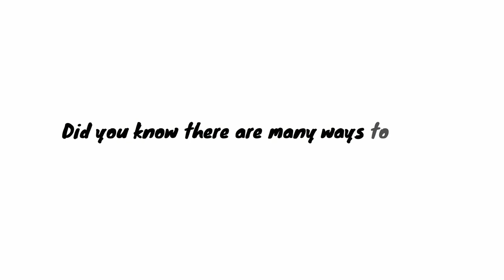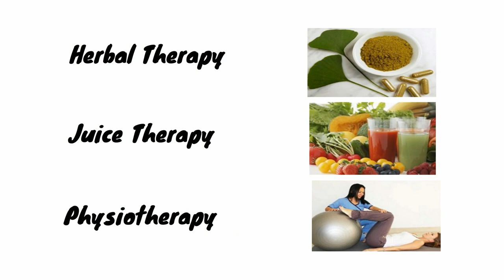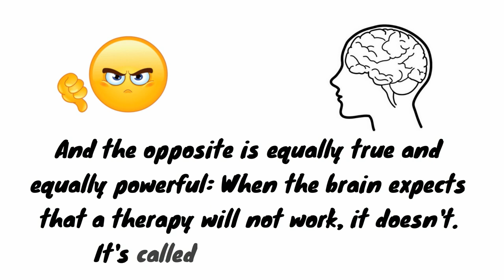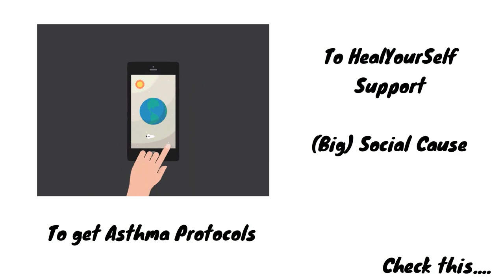Asthma Protocols - A web App (without Ads) Holistic remedies through Alternative Therapies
Heal Asthma Holistically through Asthma Protocols - Complete Web App (without Ads) that provides DIY remedies through 20+ various Alternative Therapies

The important thing to remember is that asthma is a "variable" disease. In other words, the symptoms can vary from person to person, and even the same person's condition may fluctuate throughout the year.

Over the past few years, people have become more aware of complementary therapies and their use for treating various medical conditions, such as asthma. There are many reasons why some people choose to use complementary therapies. For example, they:
may want to reduce the amount of medicines they use
may prefer to use a “natural” alternative
may be disillusioned with the approach of Western medicine
have heard from others that a particular complementary therapy works well for their condition
feel that using complementary therapies gives them more control over their treatment.

 Use of complementary and alternative medicine (CAM) to relieve asthma is increasingly common; traditionally, complementary and alternative medicine has been considered outside the realm of conventional medicine. Western medicine has focused on the acute treatment of disease and injury, whereas CAM typically promotes health and prevention of disease. Yet this distinction is changing. Complementary and alternative medicine (CAM) refers to an array of healing practices and medicines that exist outside of conventional treatments. These practices are thought to provide a more natural and holistic approach to healing a variety of ailments. Many people across the globe find success in getting relief from their Asthma issues with alternative techniques.

This Web app will introduce you to some non-pharmaceutical therapies. These treatments offer many of us additional relief, but are NOT an excuse to abandoned approved medical care. Rather they will offer you an opportunity to gain more control over your asthma attacks and manage better health. They will work better if integrated into your overall care. This is a Wellness app which you can do it yourself. However one may need Medical or Expert advice for certain protocols.